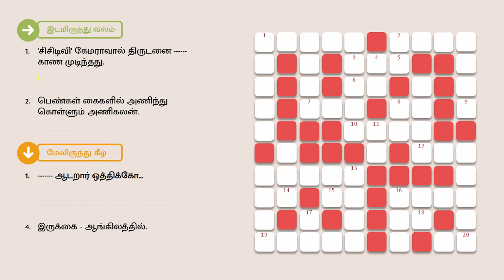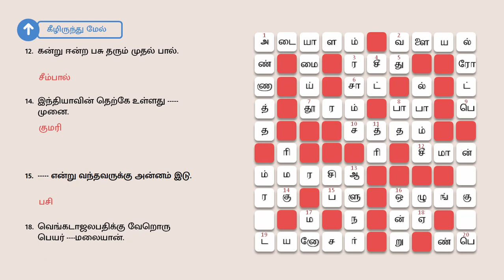05/02/2023 | dinamalar crossword answers today | தினமலர் இன்றைய குறுக்கெழுத்து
குறுக்கெழுத்து புதிர் | தினமலர் குறுக்கெழுத்து போட்டி விடைகள் இன்று பிப்ரவரி 05, 2023 | Sunday | தினமலர் | dinamalar crossword answers today | February 05, 2023 | Dinamalar

இடமிருந்து வலம்

1. 'சிசிடிவி' கேமராவால் திருடனை காண முடிந்தது.
2. பெண்கள் கைகளில் அணிந்து கொள்ளும் அணிகலன்.
3.பில் _ தமிழில்.
6. நண்பன் மீதே குற்றம் .டினான்.
7. இரு இடங்களுக்கு இடையே உள்ள தொலைவு.
3. சீரடி மகான், சுருக்கமாக.
10.ஓசை
12.செல்வச் செழிப்பானவன்.
15. தாங்காமல் வண்டி அச்சு முறிந்தது; சுமை.
16.சட்டம் சீர் கெடாமல் பார்த்துக் கொள்ள வேண்டியது ஆட்சியாளர்களின் கடமை.
19, ‘ஜீராசிக் பார்க்' படத்தை நினைத்தால் நினைவுக்கு வரும் மிருகம்.

வலமிருந்து இடம்

13. முனிவர்களின் இருப்பிடம்.
14.உரிமைக்கு .ல் கொடுப்போம்.
18. கேள்விச் சொல் ஒன்று.
20. இவர் விடுதலைக்காகவும் பாடியுள்ளார்.

மேலிருந்து கீழ்

1. ஆடறார் ஒத்திக்கோ...
4. இருக்கை - ஆங்கிலத்தில்.
8. பிரார்த்தனையை நிறைவேற்ற கோவிலுக்கு யாத்திரை மேற்கொண்டான்.
11.ஷாட்... பூட்... பாரம்பரிய விளையாட்டு
13. கவர்னர் _ தமிழில்.
16.இரண்டில் பார்த்து விட்டு தான் மறுவேலை என்று கிளம்பினான்.
17.திரைப்படப் பின்னணிப் பாடகர் ஒருவர்.

கீழிருந்து மேல்

5.அவரையை போட்டால் .ரை முளைக்குமா!
7. அரசியல் வாழ்வில் .னவர் என்று போற்றப்பட்டவர்களில் கக்கன் ஒருவர்.
9. வாகனங்களை இயக்க தேவையான முக்கிய எரிபொருள், திரவத் தங்கம் என்றும் சொல்வர்.
10. சந்நியாசத்துக்கு எதிரானது.
12. கன்று ஈன்ற பசு தரும் முதல் பால்.
14.இந்தியாவின் தெற்கே உள்ளது முனை.
15. என்று வந்தவருக்கு அன்னம் இடு.
18. வெங்கடாஜலபதிக்கு வேறொரு பெயர் .மலையான்.
19. அதிக சத்தம் எழுப்பும் இசைக் கருவி.
20. பனிப் பிரதேசத்து பறவை.